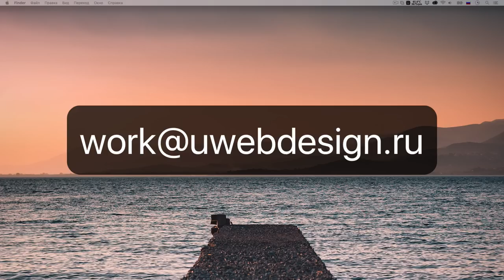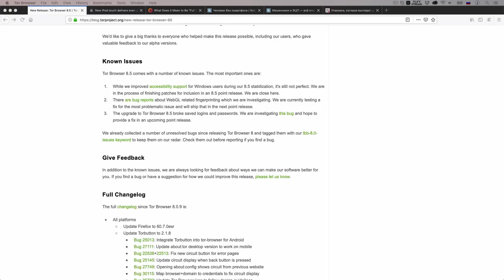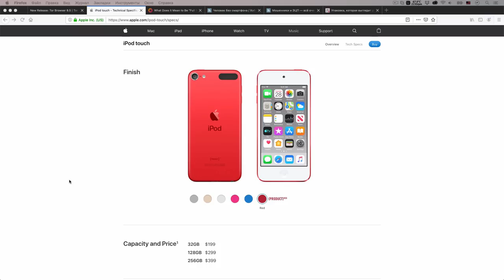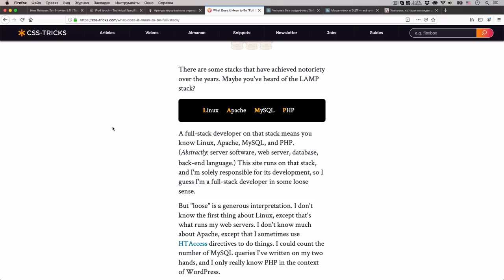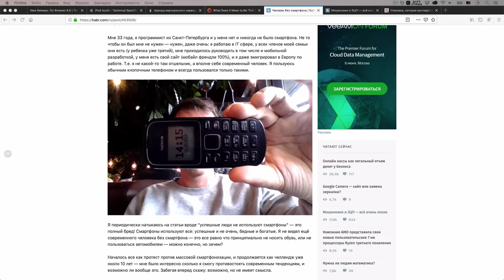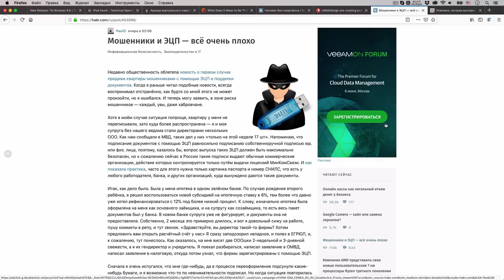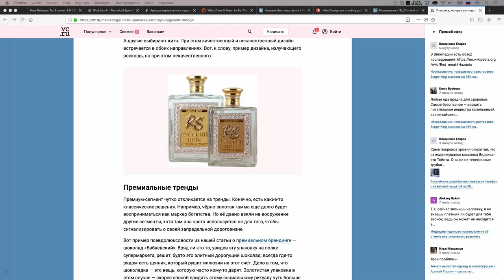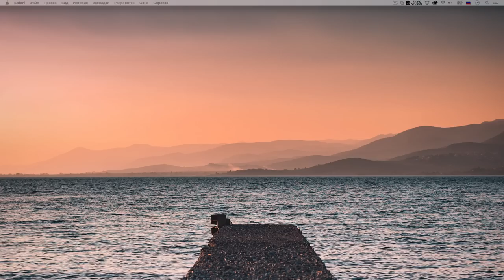Press F to be Fullstack — Суровый веб #202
Поговорили про новые релизы: Tor Browser 8.5 (теперь официально для Android) и iPod touch (седьмое поколение); обсудили что значило быть фуллстек разработчиком раньше и что это значит сегодня; рассказали про мужика, который живет без смартфона в 2019, а также порассуждали о том, как должна выглядеть упаковка, чтобы смотреться дорого.

Ссылки на темы:
• 02:50 Релиз нового Tor Browser 8.5
• 19:28 Релиз нового iPod touch
• 37:20 Что значит быть Фуллстеком
• 01:01:40 Человек без смартфона в 2019
• 01:13:22 Мошенники и ЭЦП — всё очень плохо
• 01:26:35 Упаковка, которая выглядит дорого